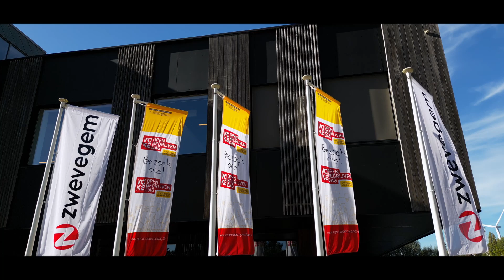Open Bedrijvendag in het Gemeentepunt Zwevegem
Op zondag 1 oktober 2023 zette het lokaal bestuur Zwevegem als hotspot tijdens Open Bedrijvendag de deuren van het Gemeentepunt open voor het grote publiek.

Het was ons een waar genoegen jullie met zovelen (4.000!) te mogen verwelkomen. Een dag vol actie, sfeer, gezelligheid en entertainment voor groot en klein. We deelden ook 1.500 gratis bomen uit. Hiermee bouwen we samen aan een mooier en groener Zwevegem. Bedankt voor jullie bezoek! Jullie waren een fantastisch publiek.